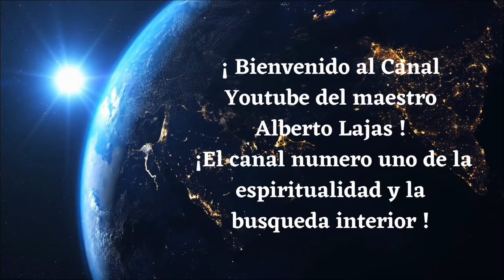¡ MASTER CLASS GRATIS " SANA TU VIDA CON REIKI" !